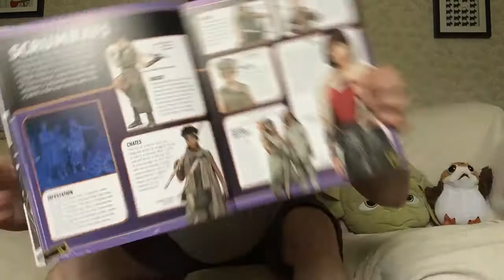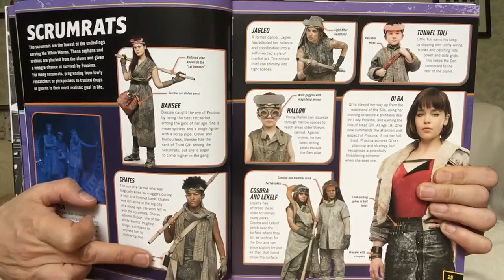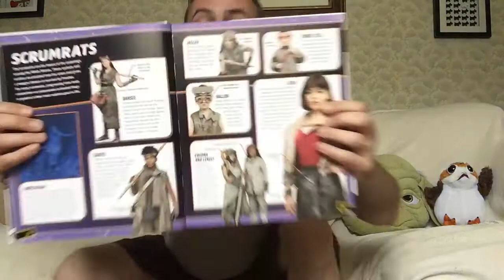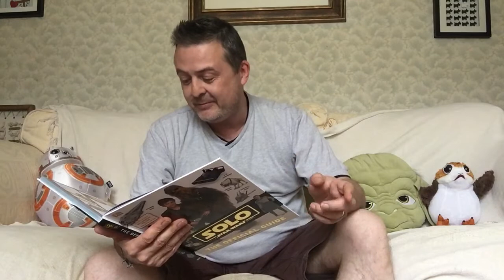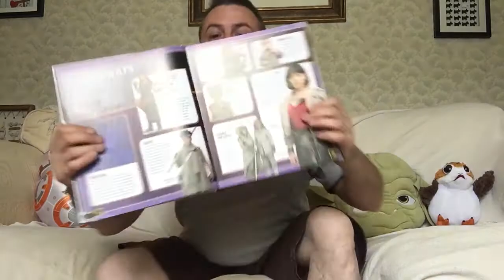Corellian scrumrats!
Let’s check out the lowliest members of the White Worm Gang, the scrumrats! No wonder Han and Qi’ra wanted to escape the drudgery and toil...